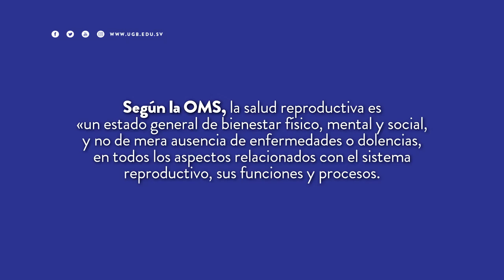Salud Sexual y Reproductiva 1 - Proyección Social